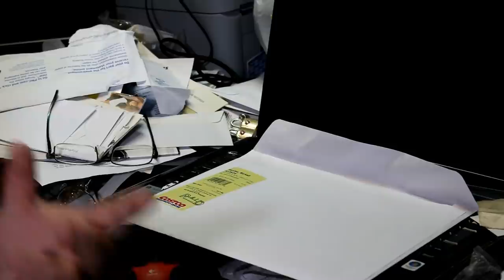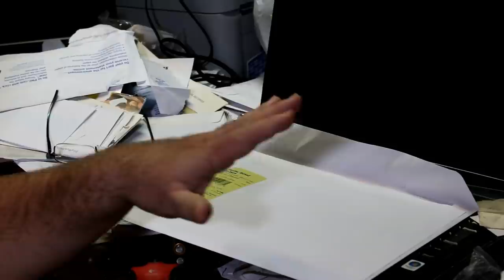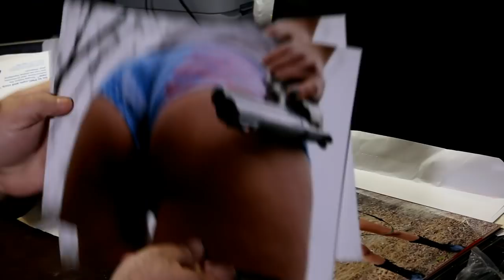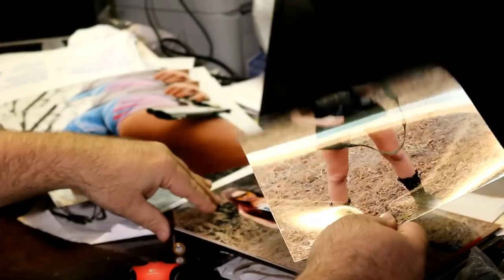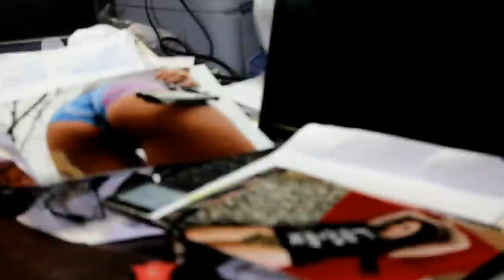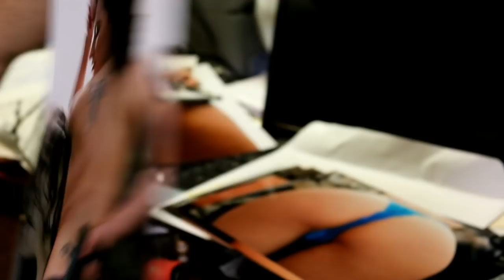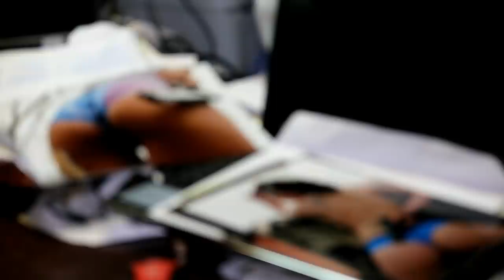Cambria and Nikki's Photo Update